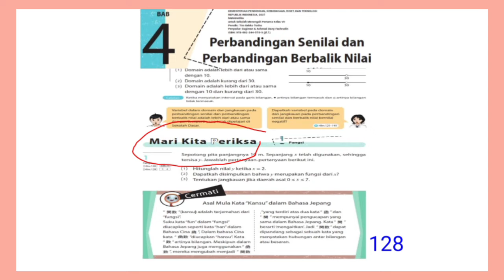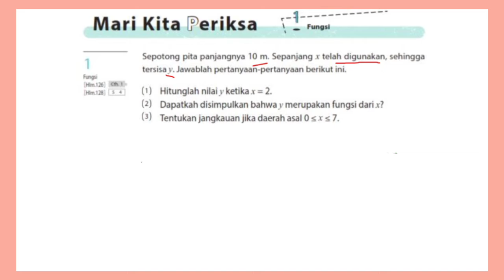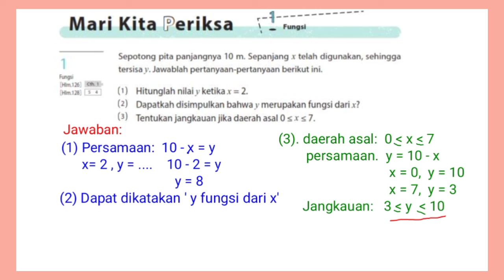Jawaban matematika kelas 7 SMP hal. 128 || Mari kita periksa || Kurikulum Merdeka@GUcilchaNEL1964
Membahas kunci Jawaban matematika kelas 7 SMP  hal. 128 , soal Mari kita periksa,  Kurikulum Merdeka‎ bab 4 Perbandingan senilai dan berbalik nilai @GUcil chaNEL